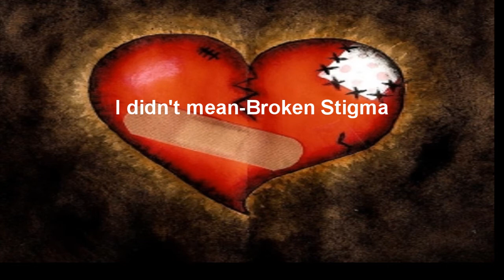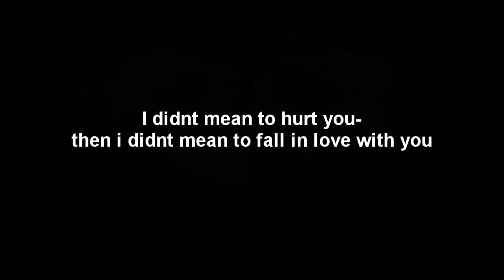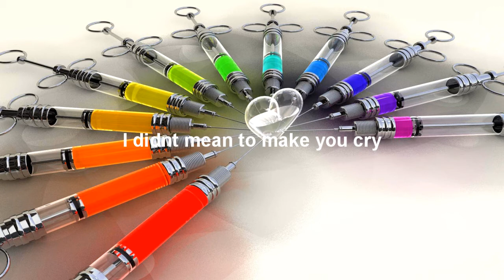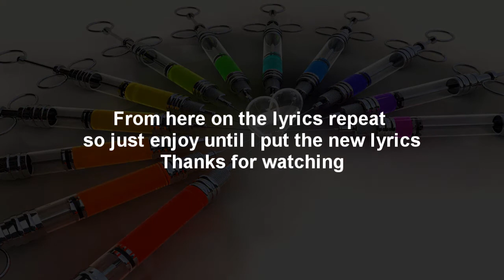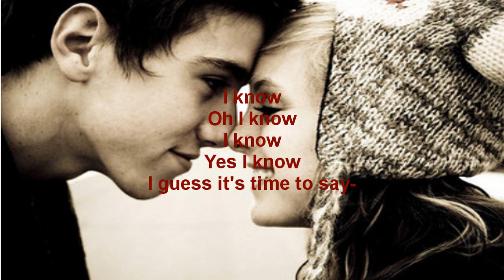I didnt mean - Broken Stigma(lyrics)